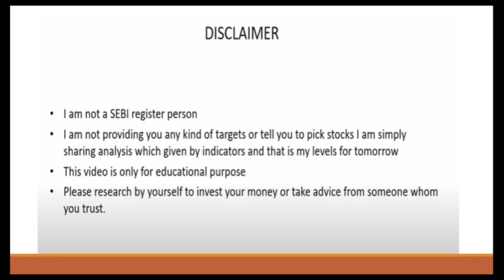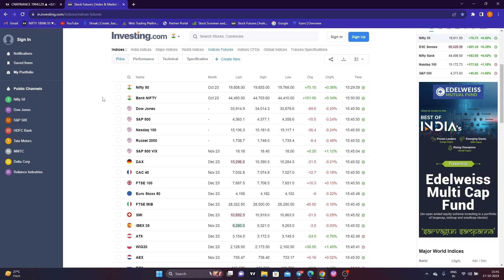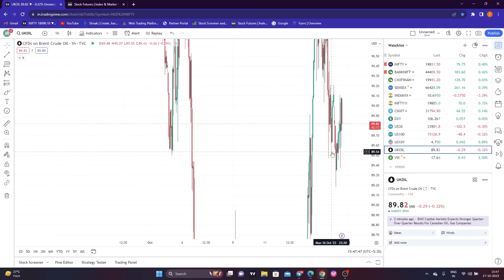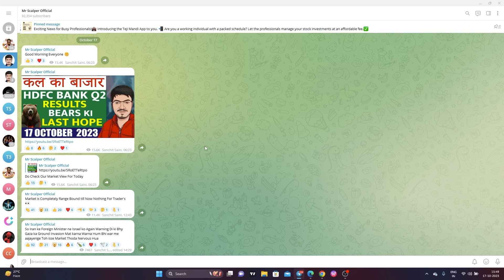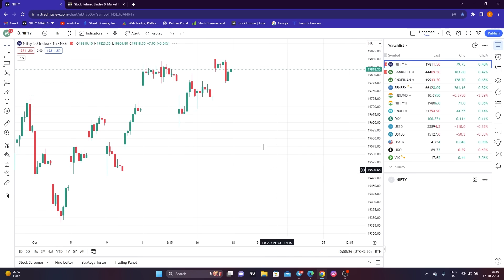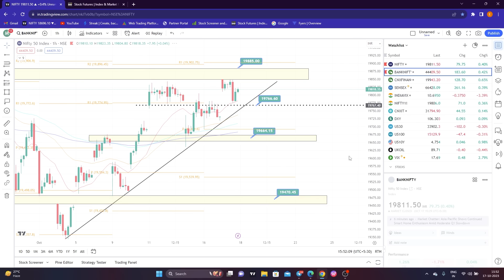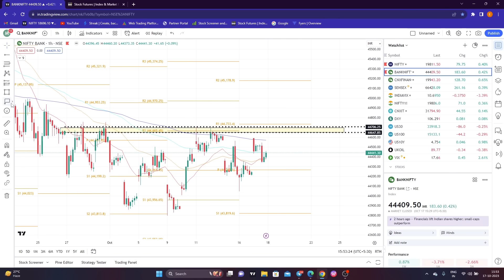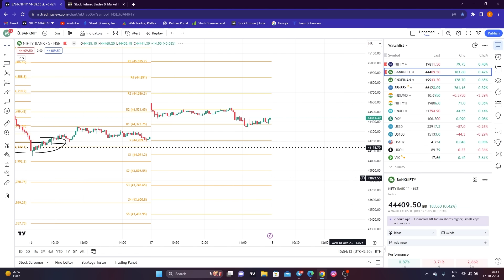Nifty Prediction and Bank Nifty Analysis for Wednesday | 18 October 2023 | Bank NIFTY Tomorrow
TOPICS COVERED IN THIS VIDEO :

1) NIFTY 50 ANALYSIS FOR 18 October 2023
2) BANKNIFTY ANALYSIS FOR 18 October 2023
3) NIFTY AND BANKNIFTY CHART ANALYSIS FOR 18 October 2023

nifty analysis for 18 October Wednesday
bank nifty analysis for 18 October Wednesday
bank nifty expiry 18 October Wednesday
nifty expiry on 18 October Wednesday
Nifty Forecast
nifty
Nifty Nifty
nifty share price
bank nifty
nifty 50
bank nifty share price
nifty today
nifty tomorrow
nifty analysis
banknifty analysis
nifty prediction
banknifty
nifty
nifty tomorrow
nifty tomorrow
nifty analysis
banknifty analysis
nifty prediction
banknifty
nifty
nifty nifty
nifty live
Tuesday market prediction
18 October bank nifty
18 October market
18 October market analysis
18 October nifty
Tuesday market prediction
bank nifty
Wednesdaymarket
nifty
nifty 50
nifty 50 tomorrow prediction
nifty analysis